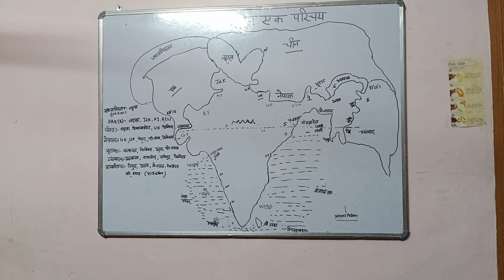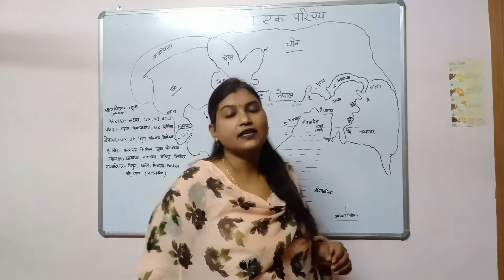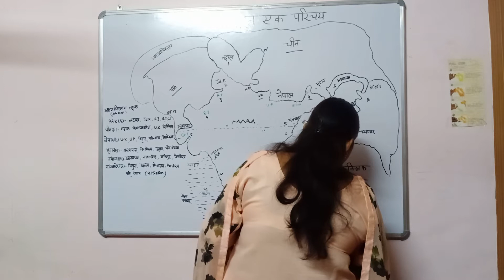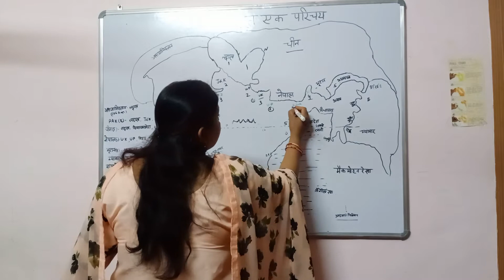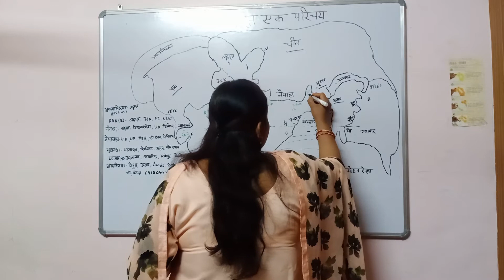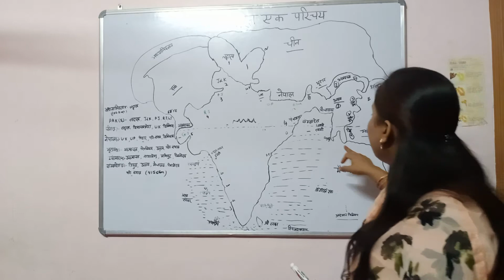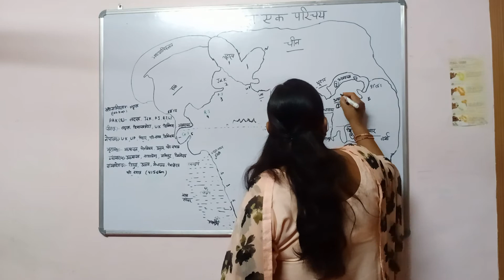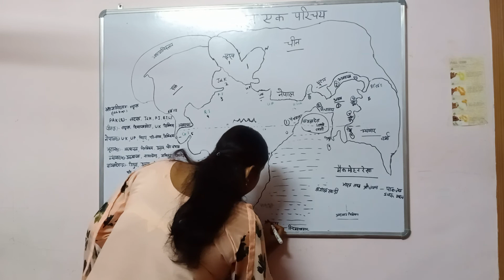India's Neighbouring countries hindi version